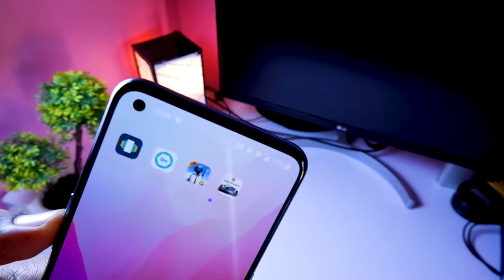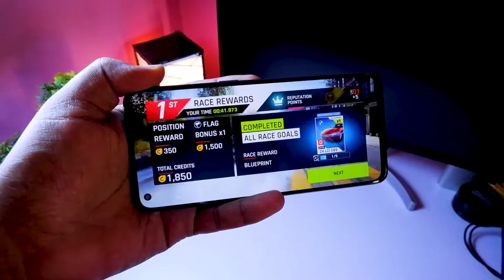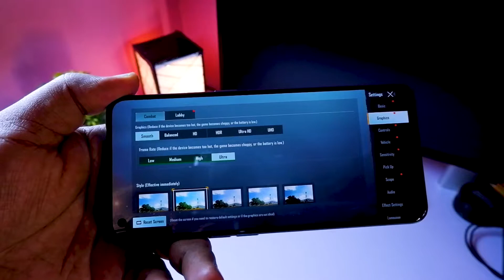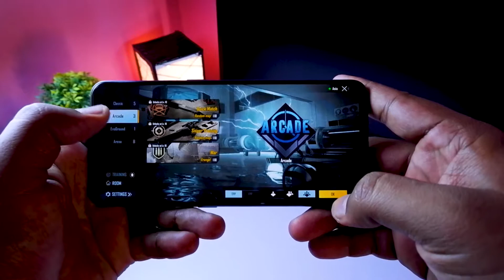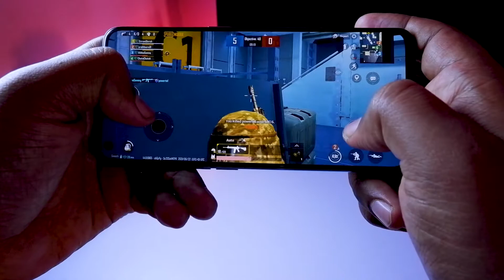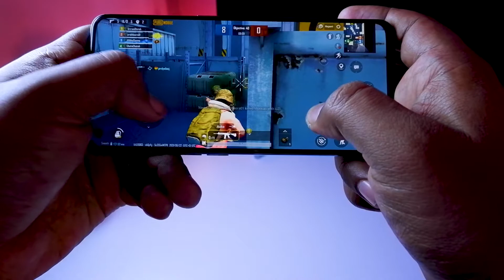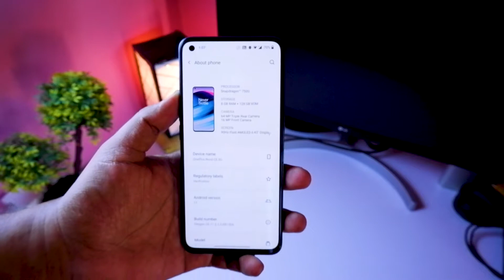Oneplus Nord CE Gaming Reviews - Pubg & Aspault Game